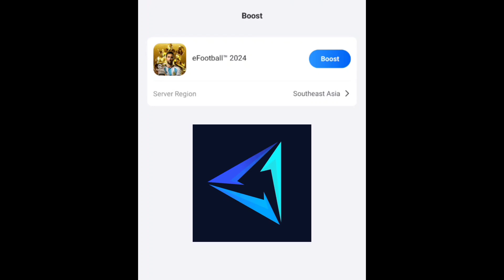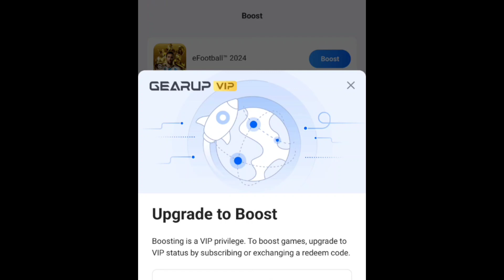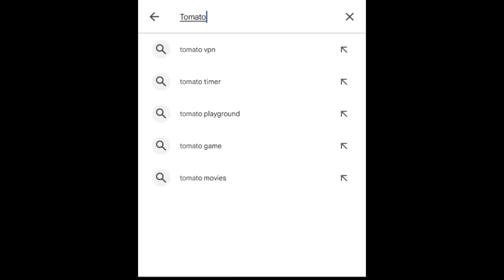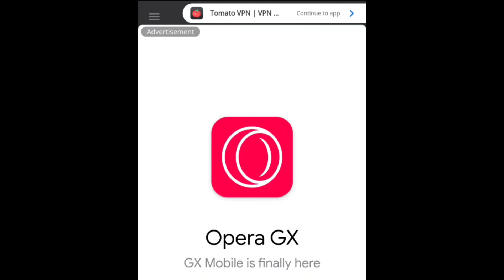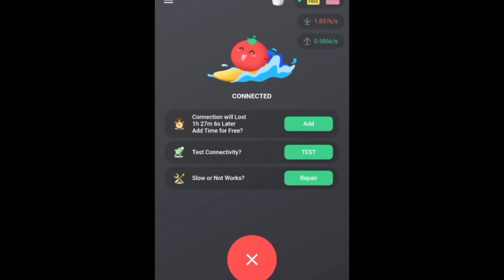নতুন VPN 🤩 || Best VPN For efootball 2024 || Matchmaking Problem fix in efootball 24 mobile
নতুন VPN || New VPN For efootball Friendly Match || Matchmaking Problem fix in efootball 24 mobile

how to fix matchmaking problem in efootball 2024 mobile, friendly match problem in efootball 2024 mobile, what is coming on tomorrow Thursday efootball, best formation efootball, how to get free coin, 424 formation, season 3 update details, what is coming on next Thursday In efootball